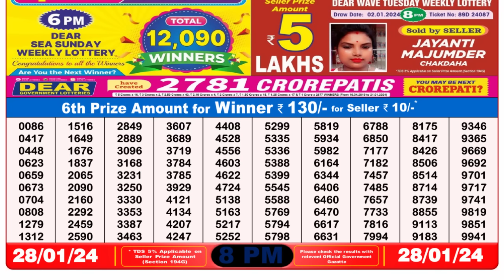🔴 Lottery Sambad Live 08:00pm 28/01/24 Evening Nagaland State Dear Lottery Result Pdf Download